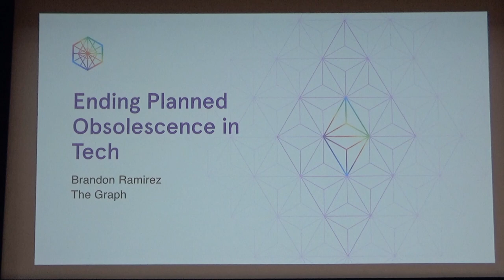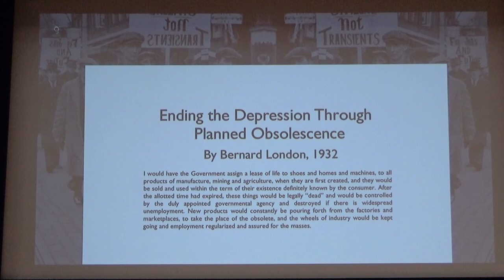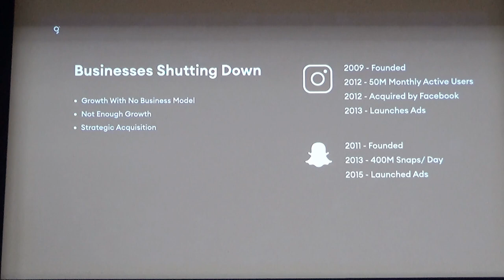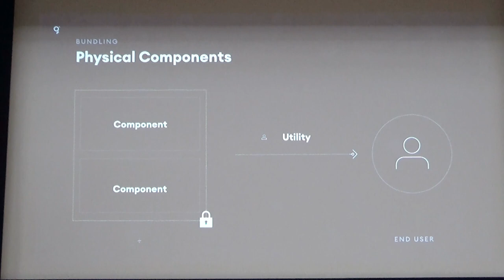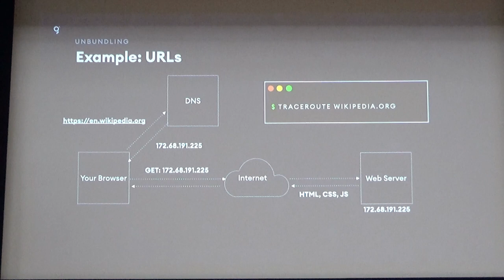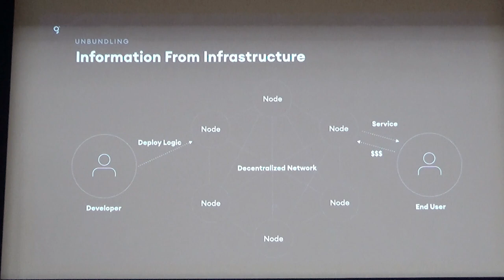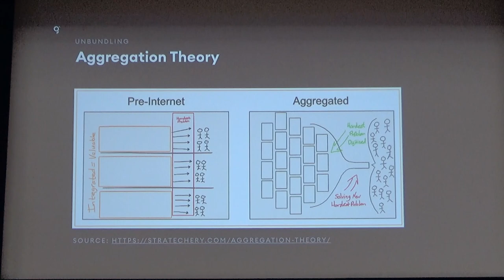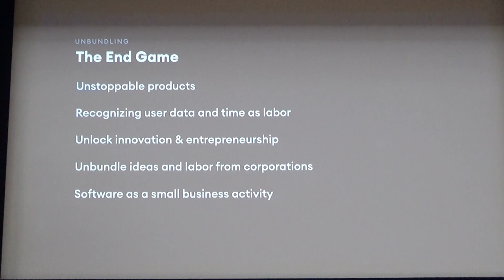Ending Planned Obsolescence in Tech by Brandon Ramirez (Devcon5)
The apps we love are built to die. Planned obsolescence, a term most people associate with cheap physical goods, is just as problematic in the software industry, where it hurts users and stifles innovation. It should seem counterintuitive that a product consisting primarily of ones and zeros could have a built-in expiration date, and yet the applications we rely upon shut down or become defunct all the time. Just this year already two applications that our team relied upon and were willing to pay for, shut down, despite having large active user bases.
How is it that products and services with almost zero marginal cost of distribution, can shut down amidst the protests of loyal users?
In contrast to the manifestations of obsolescence were used to, the flaws here are subtle economic and technological shortcomings, rather than obvious physical defects. In this talk I will explore the history of planned obsolescence, the root causes for it in the information technology sphere, and how a long term shift in how we think about building software is poised to deliver something in the world of bits that we could never imagine in the physical world: permanent products.

Speaker(s): Brandon Ramirez
Skill level: Beginner
Track: Society and Systems